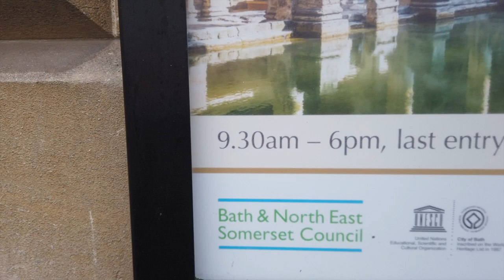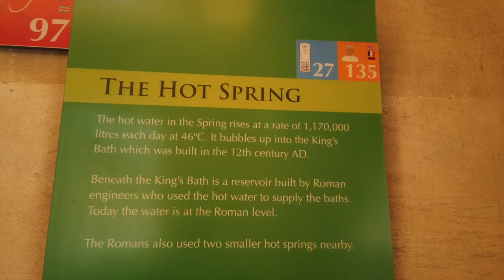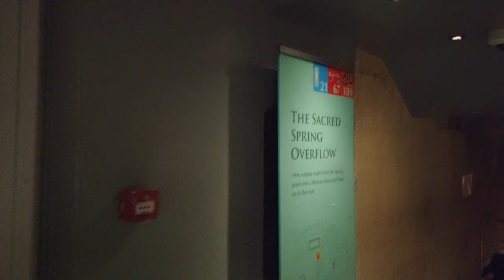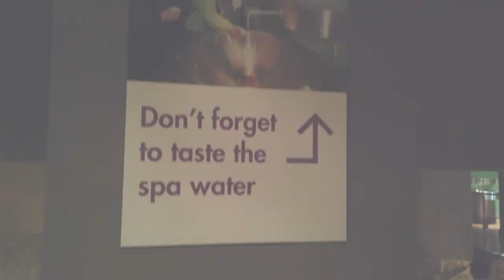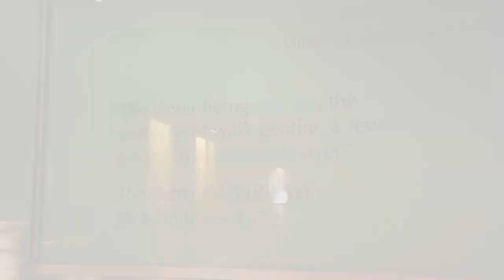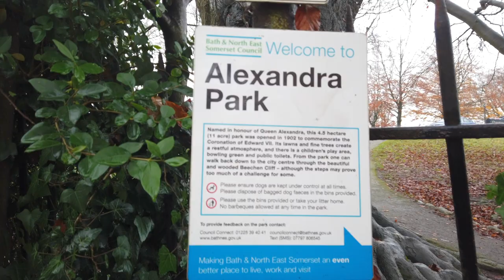Visiting the Roman Baths in Bath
Come back in time with us two thousand years ago as we take a tour round the Roman Baths in Bath City! We also ascend to Alexandra Park to take in some of the best views this historic city has to offer!

Fern
Clouds
Destination Unknown
Great Hope